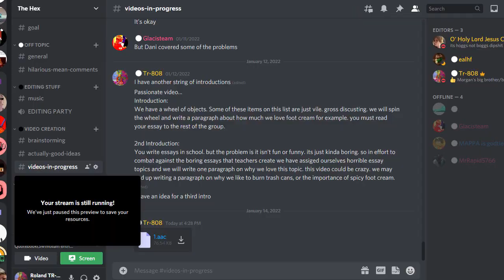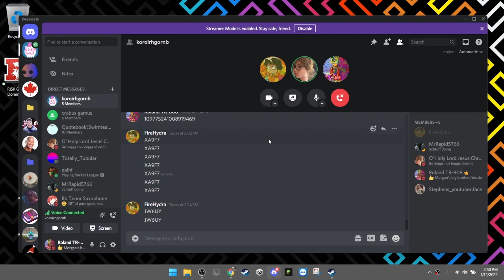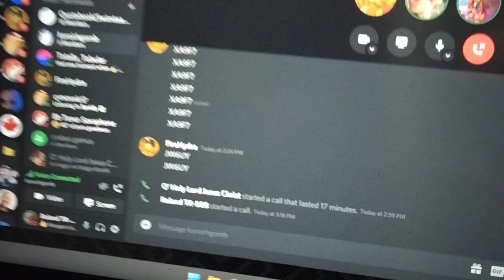Loser walks 1,000 Steps in Wet Socks